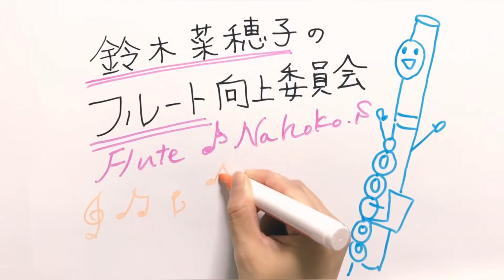ペットを飼い始めた話/前編【使徒っちと私のスローライフ】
完全なる趣味ネタですみません。BGMだけ一応自分の演奏で録りました。
ドンピシャたまごっち世代なのでこのシリーズには弱い…
かつて「モスラっち」のたまごっちも育ててました。
あれはもう一度やりたいなぁ…ヘドラっちとか出ないかなぁ
繭期がある点では使徒っちに近いですね。
どんな使徒っちに育つのか、後編にご期待ください。

▶︎祝！メジャーデビュー決定＼(^o^)／
待望のソロアルバム「エキサイタブル・フルート」の全国発売が決定！
サイン入り＆特典付きCDは下記のページからご予約いただけます♪(^^*)

2020年9月２日発売

フルートの「魅力＆人気」を高めるための委員会が発足！
お友だち登録して委員会メンバーになろう！

▶︎動画deレッスン
「動画」をLINEで送るだけ♪
現役プロのアドバイスがもらえる簡単ワンコインレッスン受付中！まずはLINE@でお友だち登録してね！
フルート以外の楽器や歌もお気軽にどうぞ♪

フランス社会功労奨励章 文化芸術部門オフィシェ受章。第48回川崎市アゼリア輝賞受賞。

《ひとりアンサンブル》

《使用機材》
カメラ: iPhone7(古)
マイク: 頂き物
ミキサー: Roland ローランド/GO:MIXER PRO